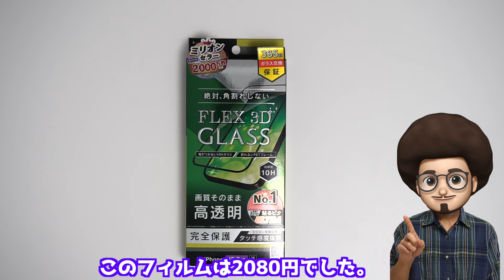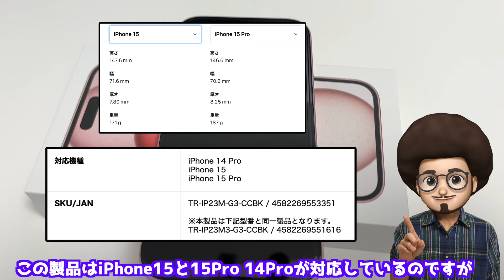【貼る前に絶対見て！iPhone15用ガラスフィルム】YouTubeで人気のトリニティ シンプリズムの保護ガラスをレビュー！ 綺麗に貼れるが。。。 おすすめ！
iPhone15用（iPhone15Pro )トリニティ　シンプリズムのガラスフィルム（画面保護ガラス）
Trinity  simplism    TR-IP23M3-G3-CCBK